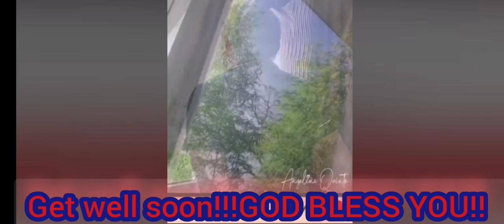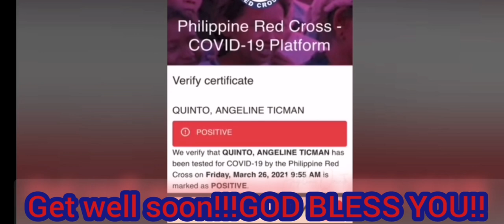Angeline Quinto At ang viral lugaw noon covid19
ANGELINE QUINTO AND HER COVID 19 JOURNEY MyCOVID-19JourneyLoveAngelineQuinto
ACCORDING TO ANGELINE QUINTO
(I was very cautious. Pero siguro dahil na din sa pagod, without knowing it naging pabaya ako protecting myself. I’ve been tested positive for Covid19 and the only thing I can do is to pick-up myself and be very careful not to infect other people, and then protect and heal myself. Let me share you the first 7 days of my fight against Covid 19.)
Please visit her link too!